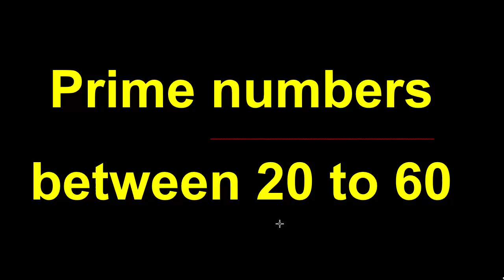prime numbers 20 to 60 . les nombres premiers 20 - 60 . Primzahlen 20 bis 60